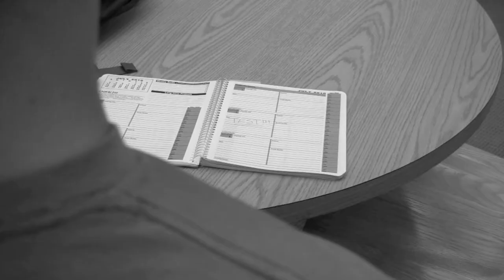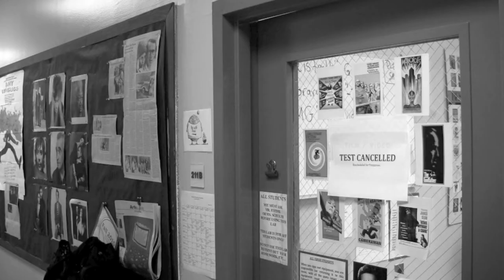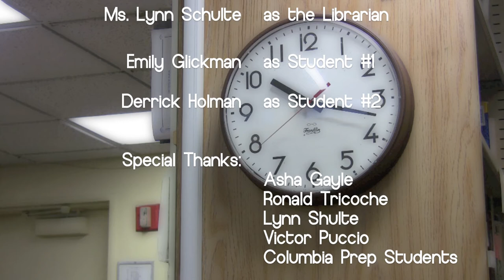"Se Faire Oublier"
Written, Directed, Produced by Derrick Holman

Co-Produced by Victor Rosario and Lynne Schulte

Musical Composition:
La Vie En Rose - Edith Piaf (Columbia Records)

Special Thanks to:
Columbia Grammar and Preparatory School